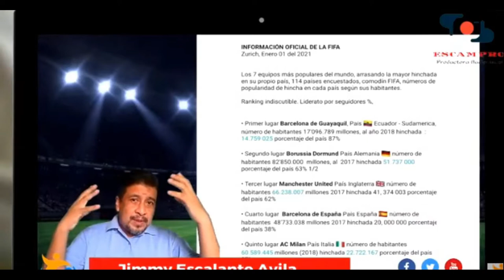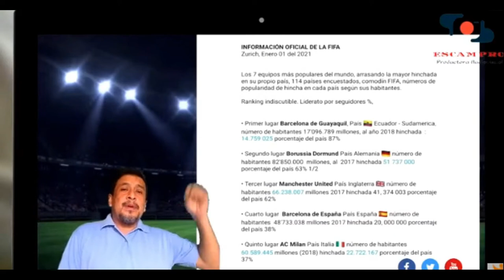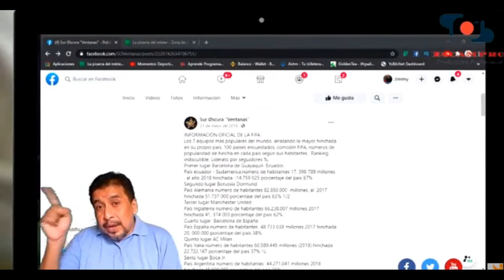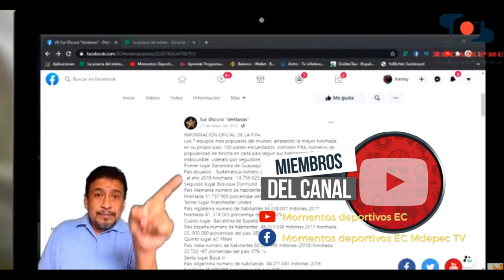Barcelona SC el más querido DEL MUNDO según FIFA?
Barcelona SC es el equipo más querido DEL MUNDO según la FIFA?, Hola Amigos futboleros, este reporte se convirtió en viral: Según un informe de la FIFA, el Barcelona de Guayaquil sería el equipo más querido del mundo por densidad poblacional. Que opinas del tema?

BARCELONA de ecuador ,
el mas querido del mundo,
SEGUN LA FIFA,ecuador,
jimmy escalante analista de futbol,
analisis tactico ecuatoriano,

TE recomendamos este canal, aqui aprenderás conceptos y tacticas para ser mejor futbolista,